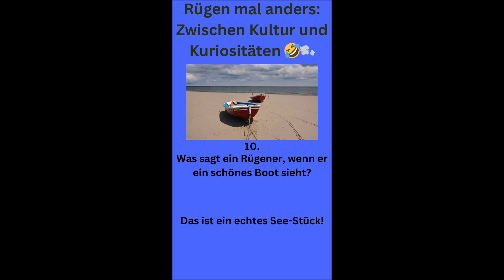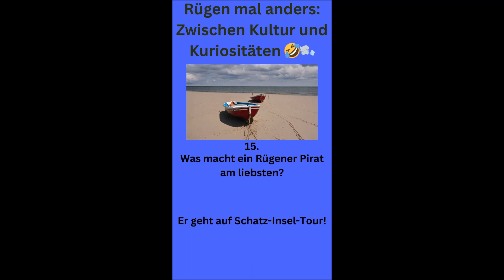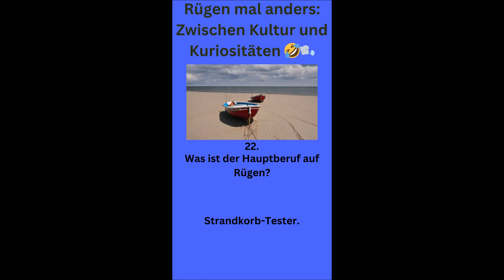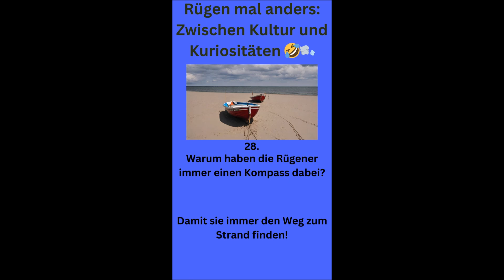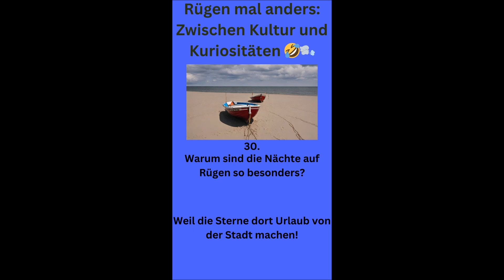😂 Rügen-Insider: 30 Schmunzler, die dein Strandtuch zum Flattern bringen! 🏖️🌬️ - Alle 30 auf 1x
🤣🏝️ Sind euch schon mal die "verrückten" Seiten von Rügen aufgefallen? In diesem YouTube Shorts bringen wir euch zum Lachen mit 30 lustigen Fragen über die Insel! 🎉😂
🌊 Findet heraus:
• Warum Möwen die besten Mathegenies sind 🐦➕
• Was Rügener Schafe am liebsten im Kino schauen 🍿🐑
• Und warum die Fische immer pünktlich sind! 🐟⏰